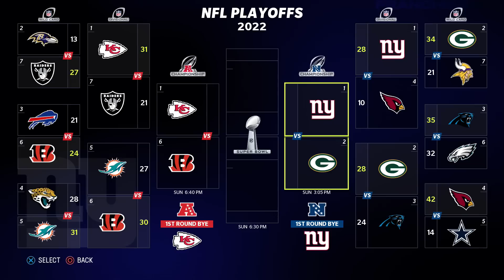Can The 99 CLUB in Madden 23 CARRY The CITY OF NY To the SUPER BOWL?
Could this finally be the one?